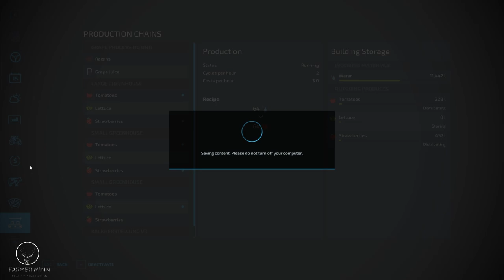SOPHIE WANTS WINE | HAUT BEYLERON | Let's Play Farming Simulator 22 | #1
Welcom to Farming Simulator 22 my Farming Friends!  Sophie and I are on Haut Beyleron for Sophie wants to put "wine" into her repertoire.  We have purchased a farm from a deceased gentlemen who perished while trying is parachute inventions and finally getting run over by a horse.  We have built ourselves a winery and hopefully will make some money.

GIANTS PARTNER PROGRAM!  PLEASE CLICK THE LINKS BELOW & HELP THE CHANNEL!

FARMING SIMULATOR (PC DOWNLOAD)

FARMING SIMULATOR 22 (SEASONS PASS)